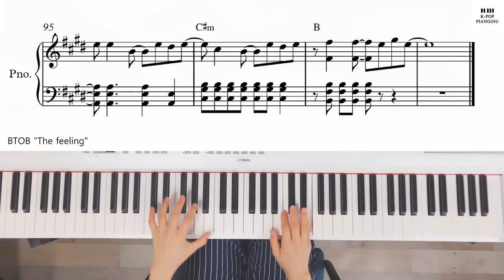BTOB (비투비) - 'The Feeling'/piano cover/Sheet